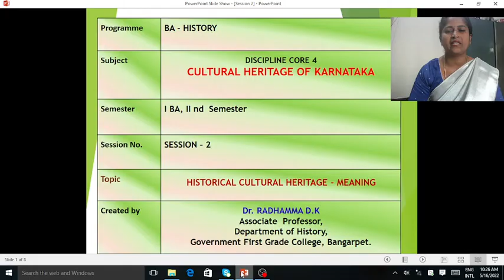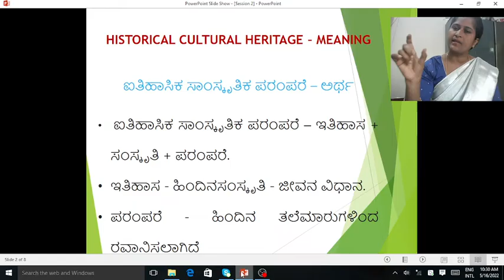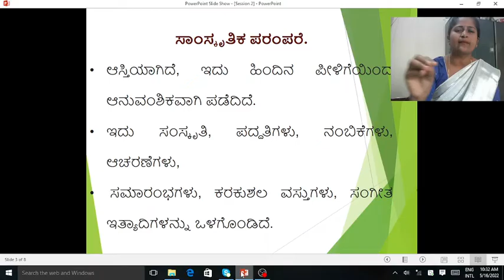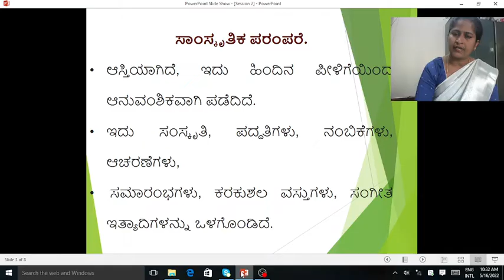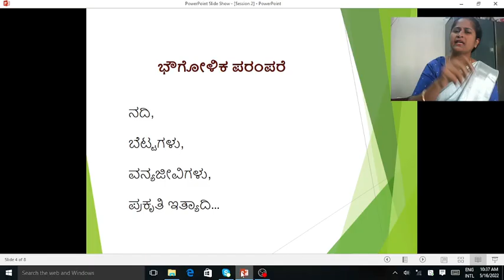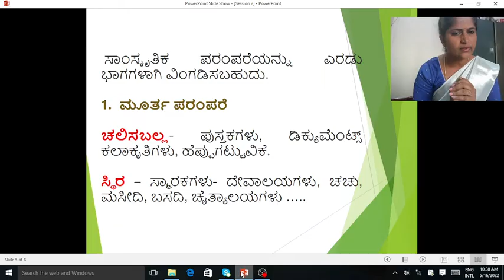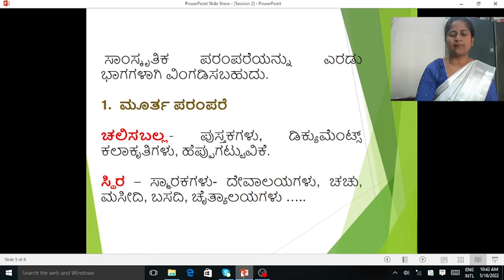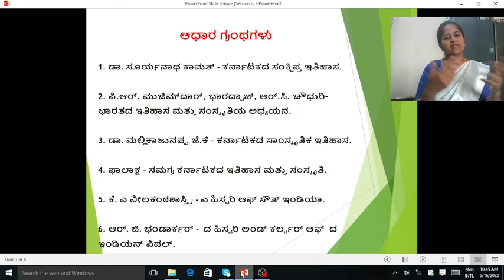2 Historical Cultural Heritage Meaning, BA, 2 Semester NEP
Historical Cultural Heritage Meaning, BA, 2 Semester NEP, Created by Dr. Radhamma D K,  Associate Professor, Department of History, Government First Grade College, Bangarpet,  Bengaluru North University, Kolar.